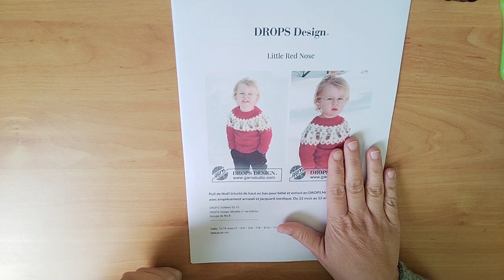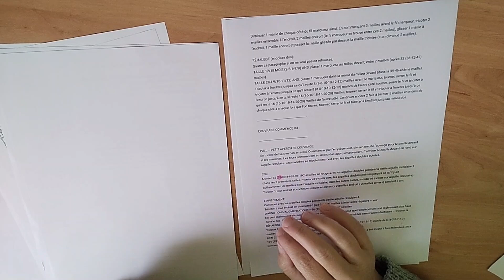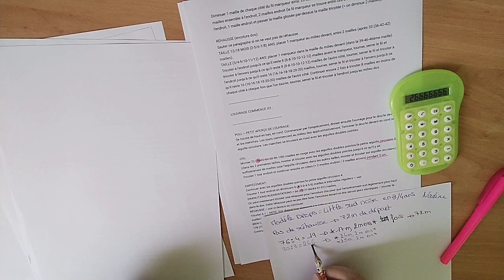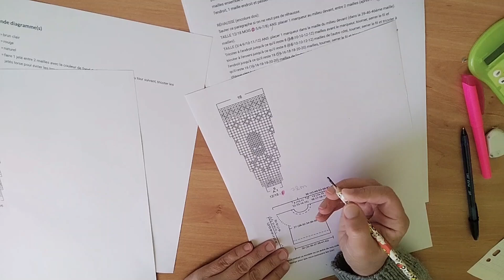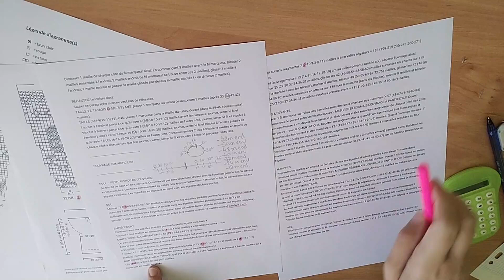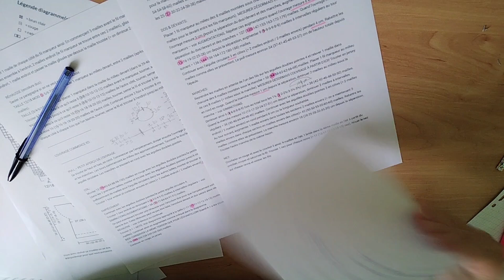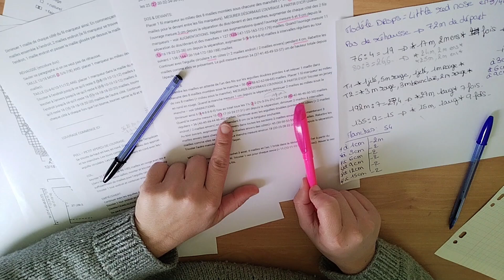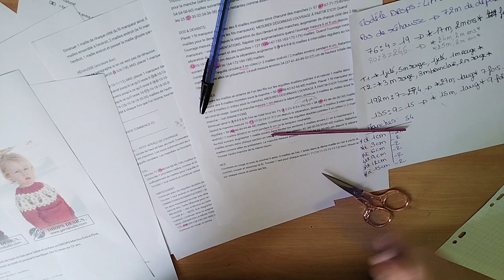Les explications du pull Little red nose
Dans cette vidéo, je vous décortique les explications pour réaliser ce joli pull enfant.